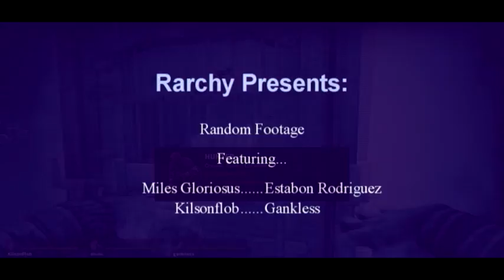Random Footage of L4D - No Mercy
Just some random footage I wanted to use mixed in with a run of No Mercy 3.